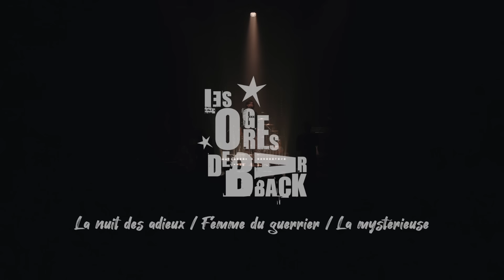Les Ogres de Barback [avec Julien Barbances] - "Femme du guerrier"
Extrait de "Chanter libre et fleurir" - Double album live collector
"La nuit des adieux / Femme du guerrier / La mystérieuse"
Cette version inédite de "Femme du guerrier" se mêle à deux morceaux de musique traditionnelle, interprétés par et avec Julien Barbances.
[La nuit des adieux : traditionnel / Femme du guerrier : Les Ogres de Barback / La mystérieuse : Julien Barbances]

Montage : Clément Pelzer pour Couac Prod°
Captation à La Lanterne, à Rambouillet, le 25 mai 2019.

"Chanter libre et fleurir"
Boîtier carton sérigraphié + 2 cd + bonus
Édition limitée
Retrouvez l'intégralité du spectacle enregistré sur la tournée 2019.
Les Ogres y sont accompagnés de la fanfare Eyo'nlé, de Guillaume Lopez, de Julien Barbances, de Sandrine Lagreulet et de Tarek Maaroufi.

Plus qu'un simple [double] album en concert, c'est un véritable objet collector que les Ogres ont souhaité proposer : boîtier en carton sérigraphié, deux cd, et des bonus [dont une vraie surprise...]. Ce disque n'était pas prévu. C'est parce qu'ils ont été empêchés de venir jouer en vrai, "en vivant" que les frangin(e)s ont eu l'idée de proposer au public d'écouter - à défaut de le voir et d'y participer - ce spectacle enregistré sur la tournée 2019, dans son intégralité.